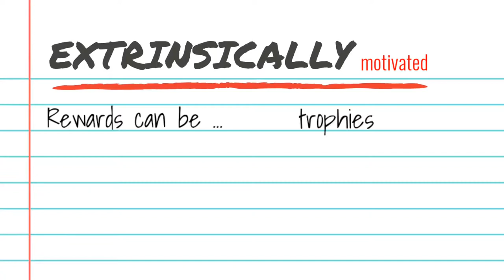Episode 2: Fitness Motivation - Extrinsic vs. Intrinsic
What's your why??? Taking a moment from some NASM studies to reflect on motivation when it comes to physical activity. Fitness professionals are encouraged to help their athletes or clients increase their "intrinsic" motivation which seems to promote more long-term "exercise adherence" since being "extrinsically" motivated could have an end-date once a reward is achieved. I see value in both and I think we're all probably a little of both 🤷🏻‍♀️ (I read this caption to the husband who looked really bored 🥱 😑).